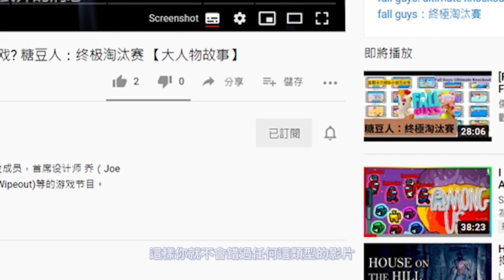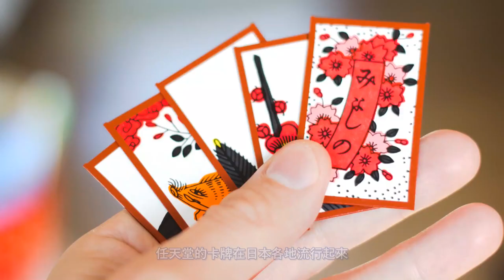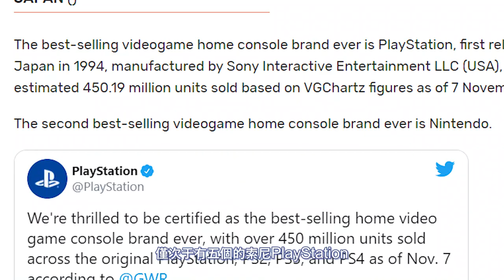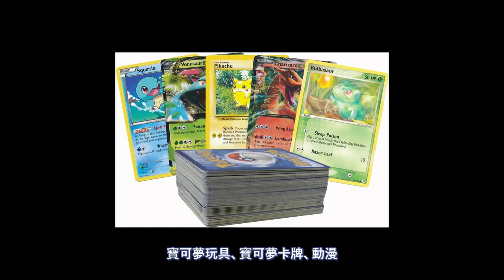【任天堂】寶可夢之父和任天堂？真的不敢相信原來任天堂背後有這樣一個故事 【大人物故事】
不可否认，任天堂是游戏界的巨头之一。 它也帮助创造了一个围绕它的整个文化，任何70年代，80年代和90年代的孩子仍然怀念它的经典之作。

时间轴
0:00 开场
0:29 历史
1:08 日式花牌的兩面
2:13 从卡片到卡带
3:12 Jumpman
4:24 任天堂的不可阻擋的崛起
5:18 寶可夢背後的故事
6:28 结论
因為口才不好，所以想靠说故事讓自己進步
有什麼建议歡迎留言讓我知道。 。